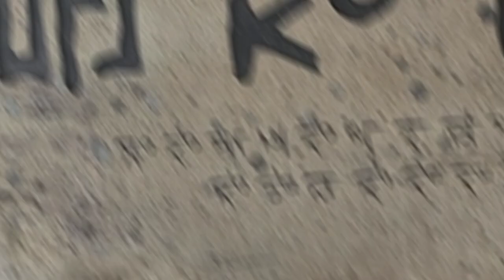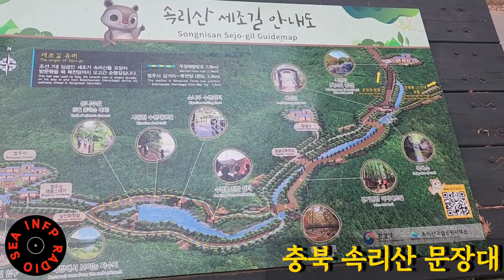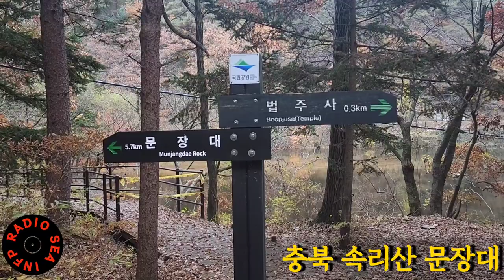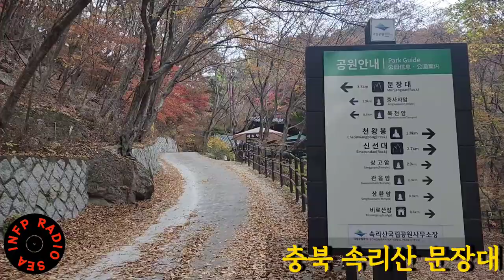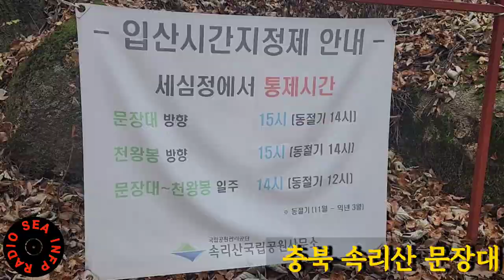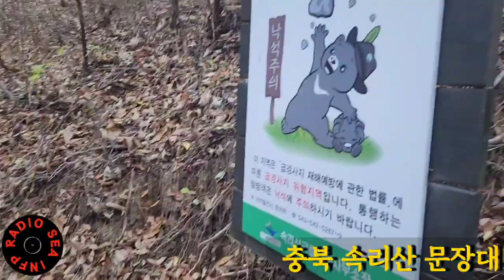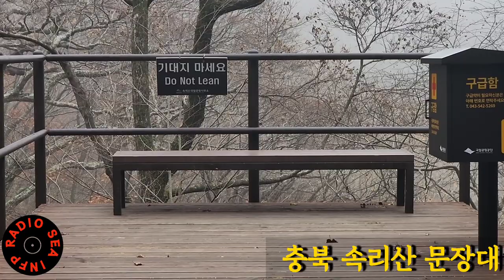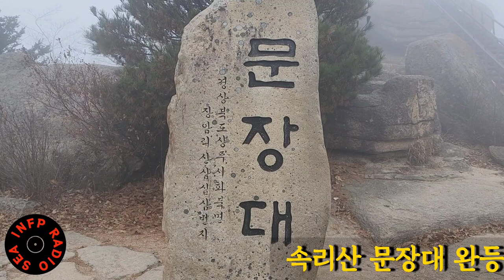등산 보은 속리산 문장대 완등 1054M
속리산 문장대 완등 2023 가을 | 인프피라디오씨 115회
오늘은 [가을의 속리산 등산길] 담은 영상입니다.
속세를 떠난다는 속리산 정말 그 말 그대로 아름다웠습니다.
속리산ㅡ법주사ㅡ세조길ㅡ문장대 7:00am-10:00am
문장대ㅡ세조길ㅡ법주사ㅡ원점회귀 -12:44pm
Visit Songnisan Munjangdae in Korea.